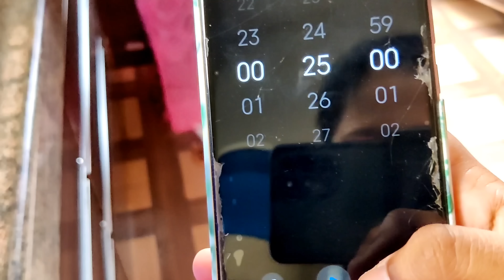నేను⚔️పిల్లలు- Judge మీరే!❤️ఎవరు గెలిచారు? Restaurant Style MoongDal Tadka😍🤤25min Cooking Challenge🔥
నేను వాడే AMAZON ఐటమ్స్ అన్ని ఈ link స్టోర్ లో ఉన్నాయి PLEASE చెక్ చేయండి 👇👇